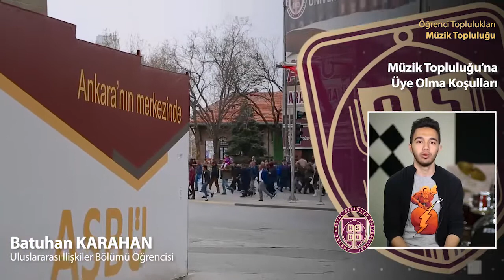Müzik Topluluğu | ANKARA SOSYAL BİLİMLER ÜNİVERSİTESİ